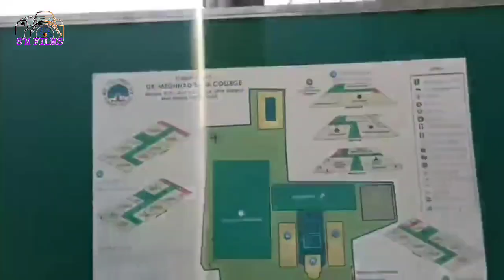Dr. Meghnad Saha College নবীন বরণ অনুষ্ঠান 2023 Itahar Uttar Dinajpur